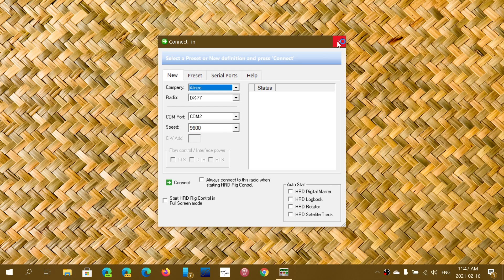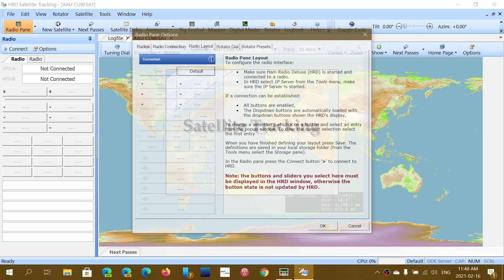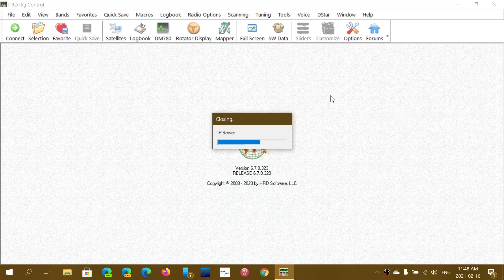Purchased Ham Radio Deluxe version 6 for satellite tracking and Icom control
Finally decided to purchase Ham Radio Deluxe software